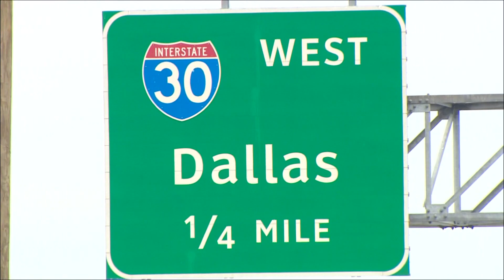World's largest duck is coming to Fort Worth!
"Mama duck" as she's called is headed to Cowtown's Trinity Park and she's bringing her baby Timmy along with her.